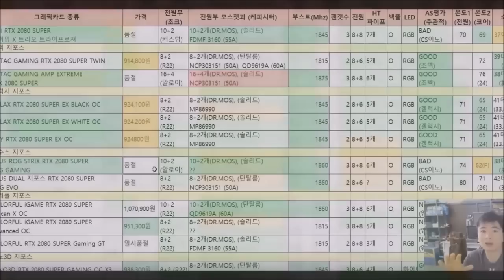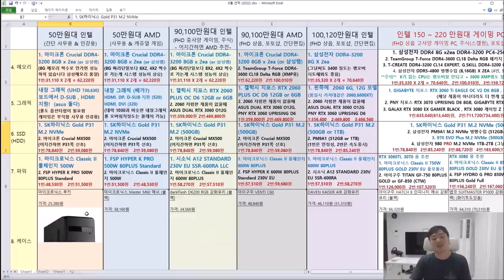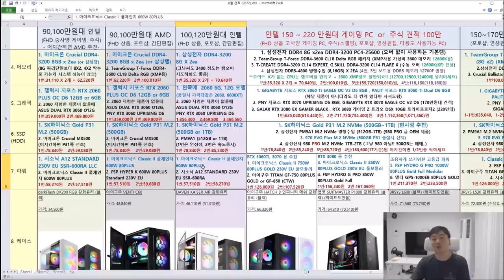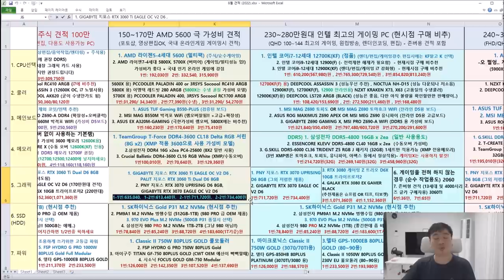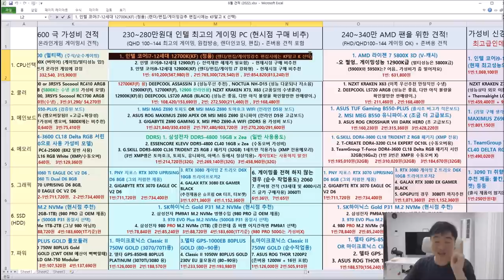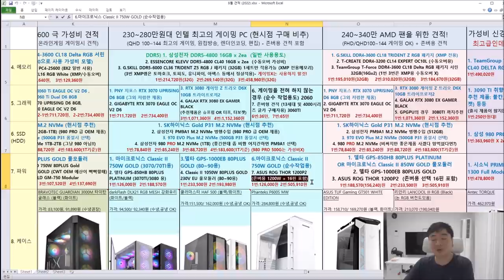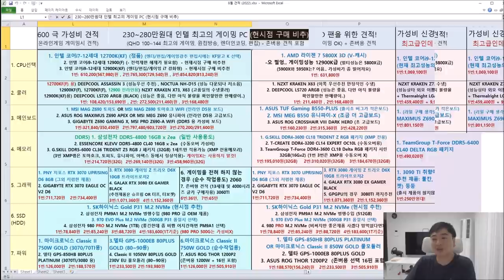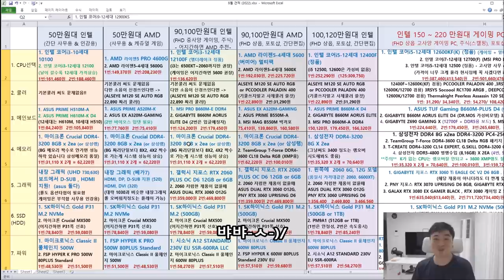8/9월간견적 - 신성조 (신제품 출격 한달 남았다!)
목차
00:02:28  -50만원대 사무용 (유튜브감상, 간단사무, 매장포스, 인강용)
00:20:15  -90,100만원대 게이밍견적(FHD) (가정용PC 표준)
00:42:48  -150~220만원대 게이밍견적(FHD 상옵, QHD 중옵) (고사양게이밍+포토샵+간단편집)
00:56:24  -150~170만원대 가성비 고사양 게이밍견적 (AMD쪽) (고사양게이밍+포토샵+간단편집)
01:01:14  -230만원대 이상 (현시점 구매 비추천 최고사양 PC)

고가형 견적(200대 이상)은 다음달 월간견적을 참조해주세요 (10월견적)